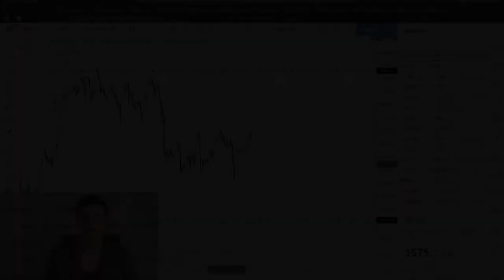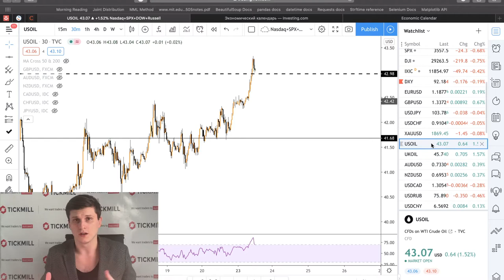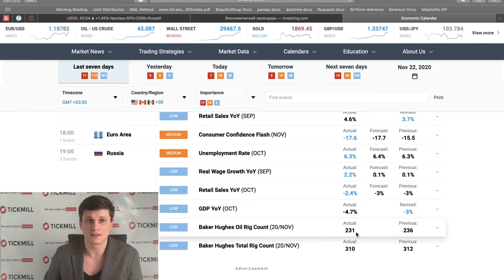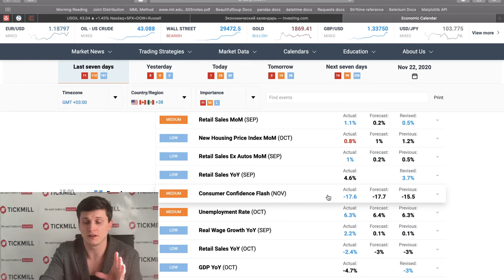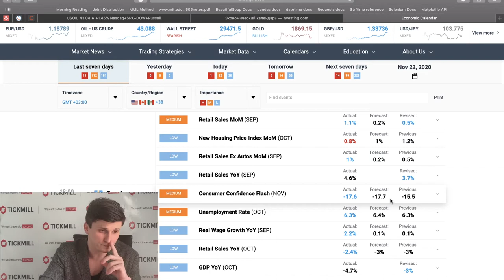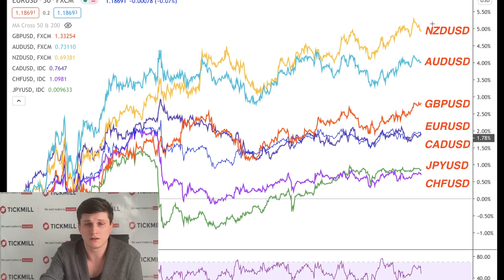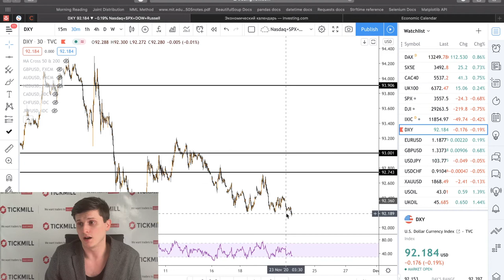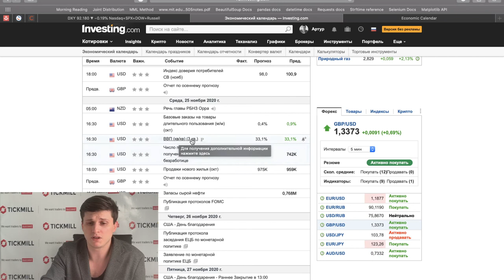День Благодарения и предстоящее заседание ОПЕК: что ждать на этой неделе